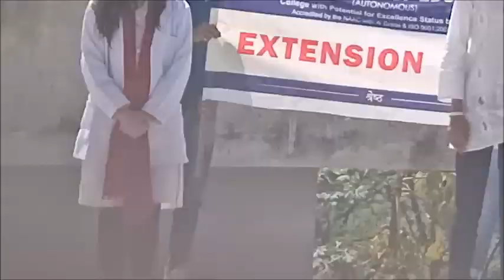Nukkad Natak on the theme "Drug Abuse'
Performed on 17th March 2022, at Domana village